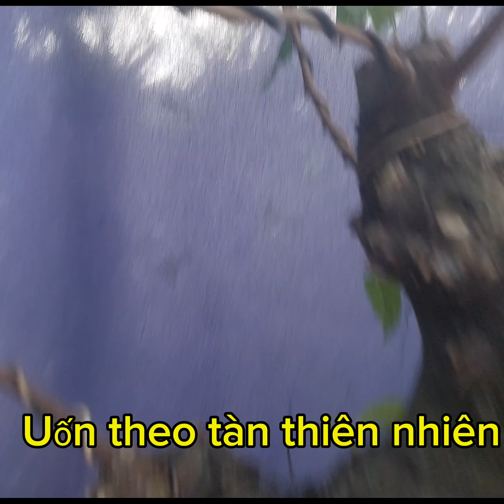Tạo dáng cây Túc khủng